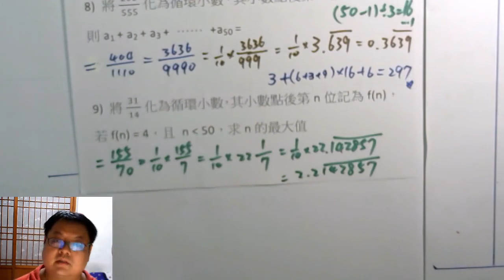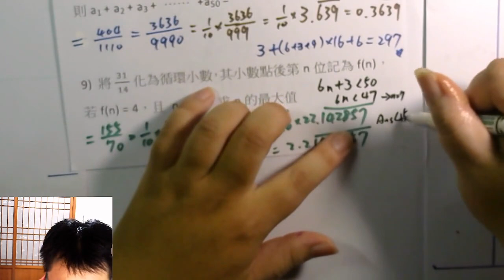高一上數學 第一章 03 分數化循環小數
本集：「分數化循環小數」、「將13579/99化為假分數的加速技巧」、「循環小數的進階題型」